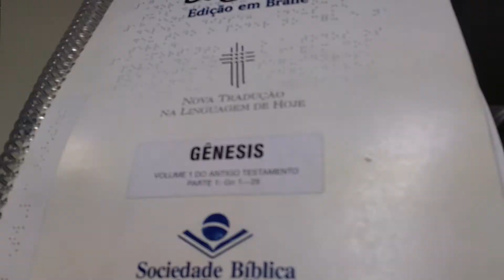Bíblia em Braile. Seminário Presbiteriano do Sul. Campinas SP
Seminário Presbiteriano do Sul.
Biblia em Braile
Campinas SP